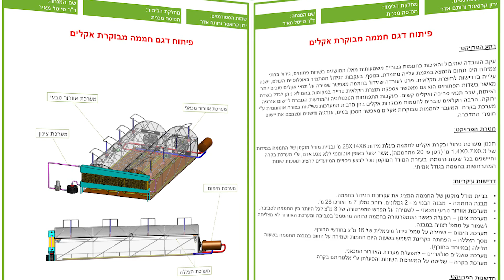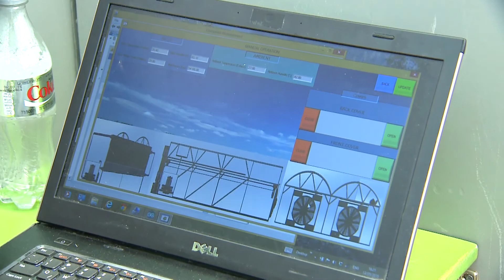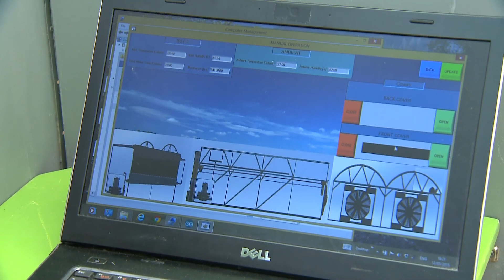פיתוח דגם חממה מבוקרת אקלים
רותם אדר וירון קראוסר, בהנחיית ד"ר מאיר טייטל
הפרויקט מתאר ומציג את הרעיון של חממה מבוקרת אקלים הנשלטת ע"י מערכת בקרה. הפרויקט מחולק לשני רבדים, הראשון הינו חלק תיאורטי שבו ניתן דגש רב לתכנון וחישוב של המערכות השונות לניהול אקלים בחממה: מערכת אוורור, צינון, חימום, הצללה, פאנלים סולאריים ומערכת בקרה. החלק השני של הפרויקט מציג מודל מוקטן בעל מידות הכולל את כל המערכות שתוכננו בחלק התיאורטי, כמו כן הדגם מציג את אופן הפעלת המערכות בתנאי אקלים שונים.